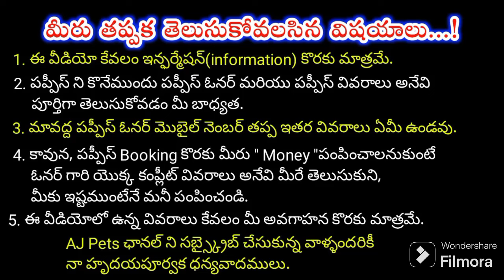top quality Pomeranian puppy for sale in telugu/sold out /aj pets